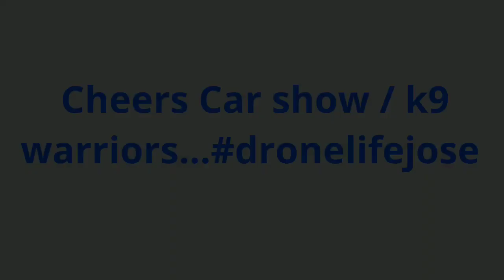Cheers park ave car show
cheers car show supporting k9 warriors